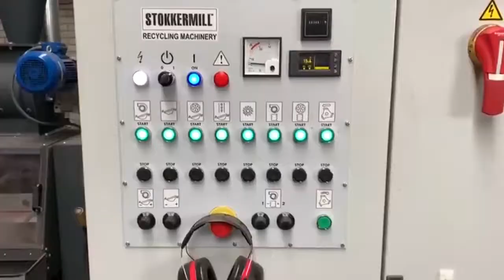Moley Magnetics: Copper Wire Granulator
Moley Magnetics sells copper wire granulators.  Recycling Systems for copper/aluminum cables, wires, radiators and more! High performance quality for your recycling needs.